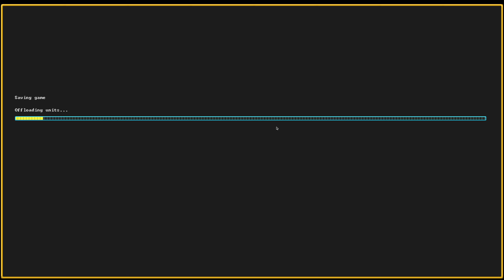Dwarf Fortress - Steam edition - Ekasmelbil #4 and curious death of forgotten beast (and a cyclop)